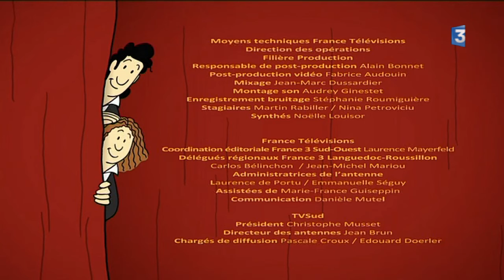Tunnels - Episode 41 de la série Flamen'comic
Deux Nîmois sont à l'origine de cette aventure. Eddie Pons et Roé. Eddie, dessinateur, auteur, réalisateur est le créateur de la série. Roé est musicien et a crée toute la musique originale. 52 épisodes de 1'30 ont été réalisés. Une série à découvrir actuellement à 9h45 sur France 3 Occitanie.